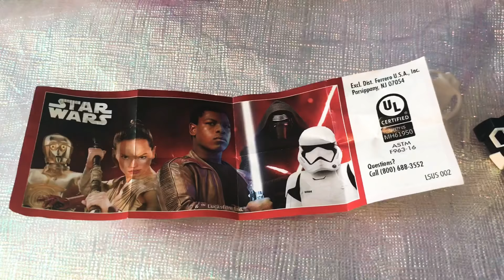STAR WARS EDITION KINDER SURPRISE EGGS 2018